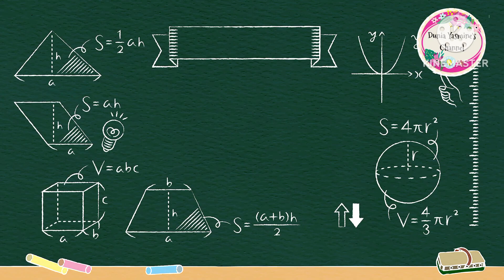Tari Lenggang Nyai Modifikasi untuk Ujian Praktik Kelas 6B SDN Mekarjaya 11 Depok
video ini dibuat untuk memenuhi ujian praktik SBdP di SDN Mekarjaya 11 Depok.

Nama : Yasmine Rhania N.
Kelas : 6B
No absen : 38

Terima kasih.